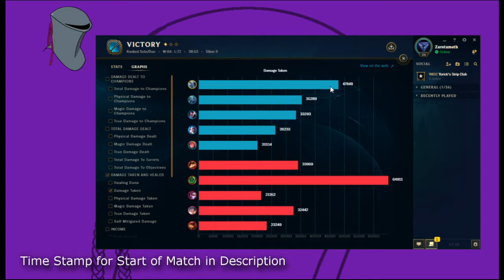FLASH BEAR PREDATOR VOLIBEAR!!!!! - Meta Hunt: League of Legends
In this one we play some predator volibear and we try to outrun the flash... then we remember, there is no flash in this game, now I'm sad.

Fun Fact:
Nguyen Ngoc Loan, the executioner from the famous Vietnam War photo, opened a pizza joint in Virginia after the war.